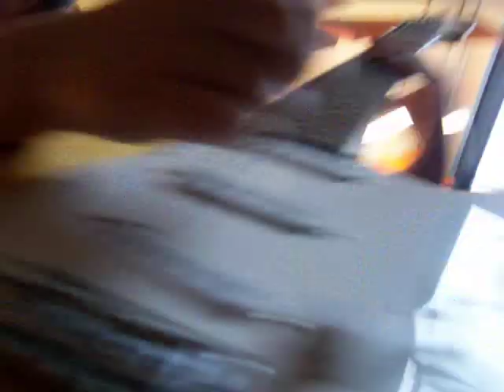FSOR61 FEB 2014 MiniGig: BEAST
Felix's School of Rock [61], London's premiere rock school presents BEAST performing live at their MiniGig (dress rehearsal) with Jason on 19 February 2014.